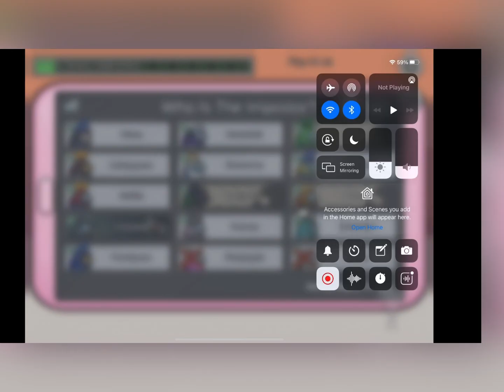Has this ever happened to you in among us omg 😱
Omg this is insane pls share with people who play among us